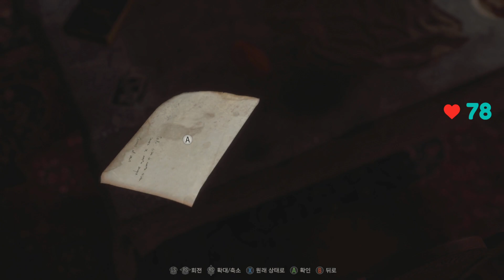레지던트이블 RE:4 난이도 하드코어 챕터2ㅣResident Evil RE:4